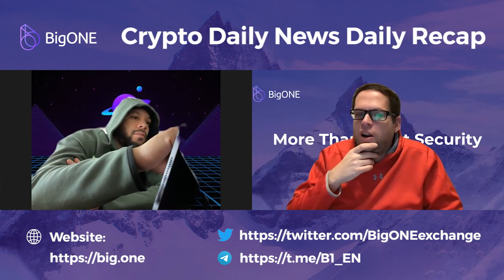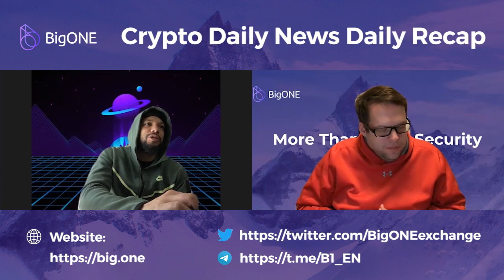Crypto Daily News Daily Recap|01.07|Exotic Market|XRP x Rogan|BOBA x WAGMI|NAS NFT|HBAR x Aviation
BigONE Exchange | Crypto Daily News Daily Recap | 01.07 | Exotic Market $5M | XRP x Rogan | BOBA x WAGMI | NAS NFT | HBAR x
BigONE Exchange, More Than Just Asset Security!